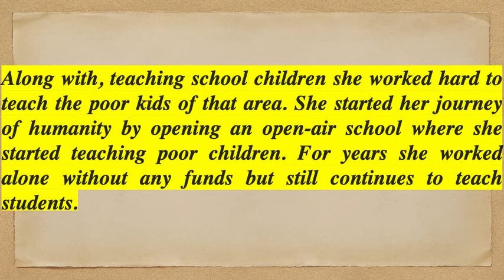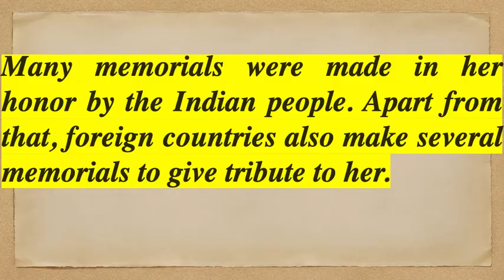Essay on " Mother Teresa" | Essay writing | English essay